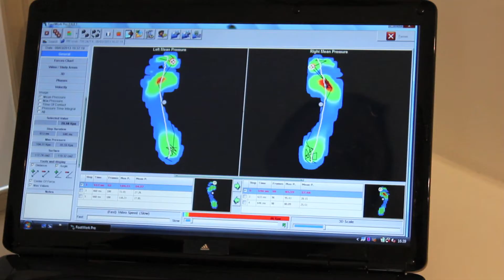adidas Virgin London Marathon Shoe Fit